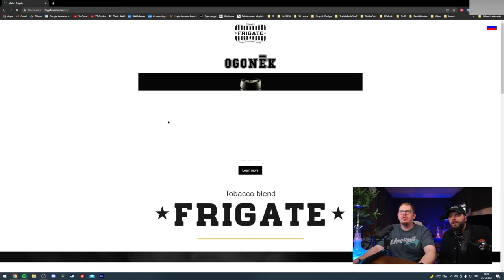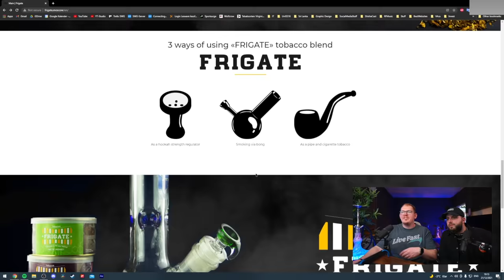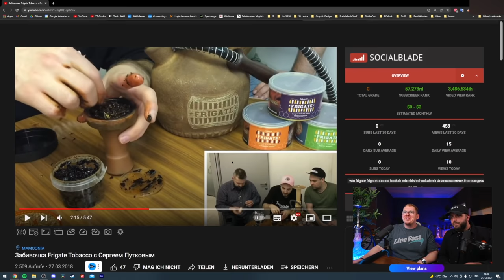DARKSIDE NOCH STÄRKER RAUCHEN!? - Moe & Marv in Gefahr!